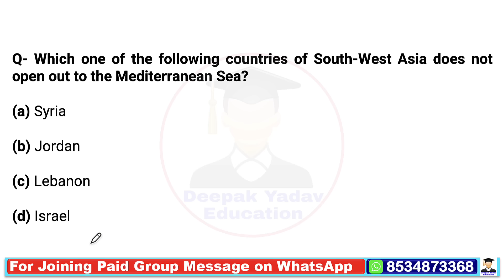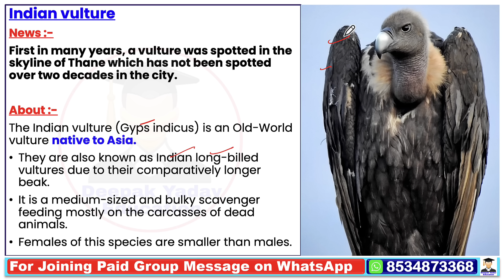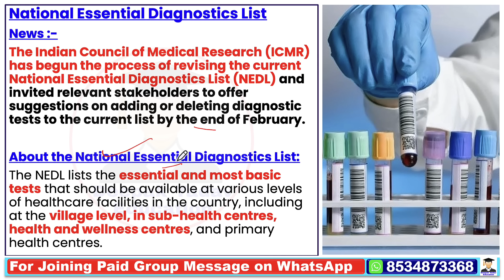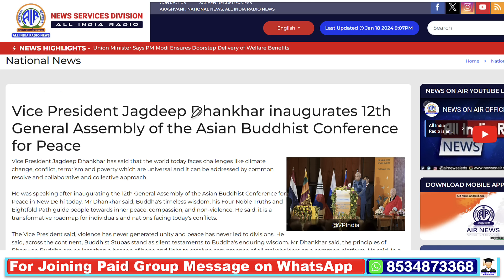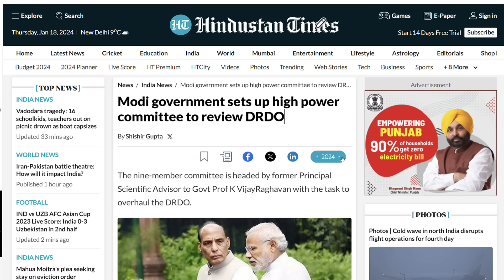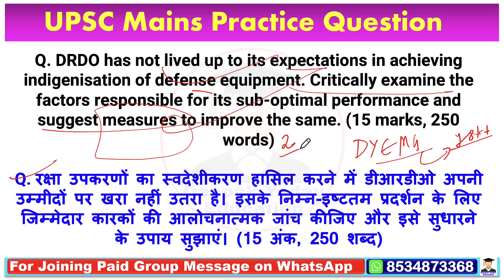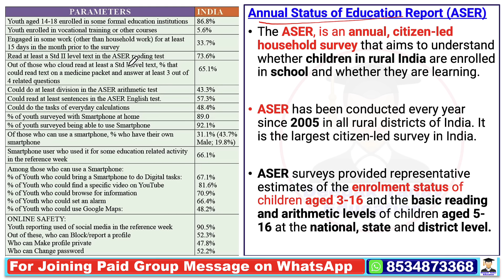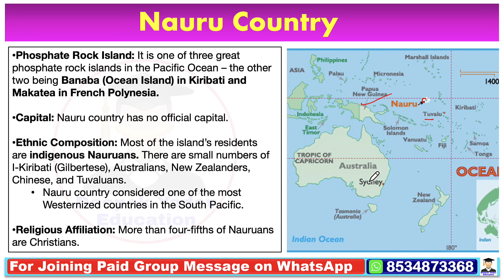19 January 2024 | The Hindu Analysis by Deepak Yadav | 19 January 2024 Daily Current Affairs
19 January Current Affairs Today | Current Affairs for UPSC | The Hindu Analysis

19 January 2024 The Hindu News and Editorial Discussion by Deepak Yadav Education

Important Notice :-

The Hindu)

The Hindu

About The Hindu 👇

Publisher-N. Ravi
Language- English
Headquarters- Chennai, Tamil Nadu, India
CountryIndia
Circulation1,415,792 Daily(as of December 2019)
ISSN0971-751X
OCLC number13119119